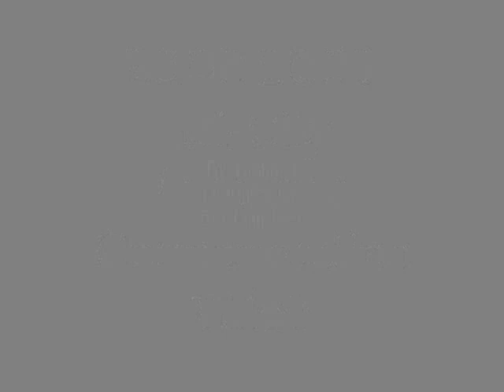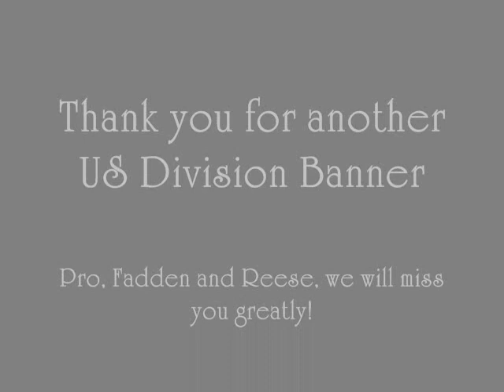Tri-City Americans 2008-2009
Commemeration video for the 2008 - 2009 Tri-City Americans set to Def Leppards "Photograph".  Video by Bishard, pictures by Brad Lindsey